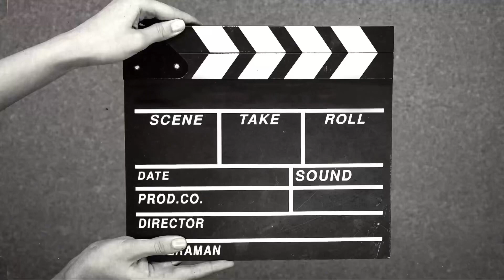قانون بالعربى | المنع من السفر نتيجة تشابه الاسماء و طريقة حل الامر